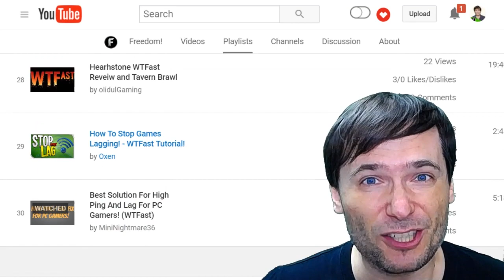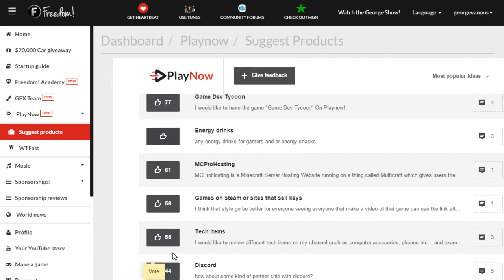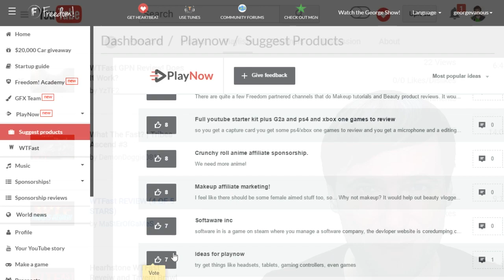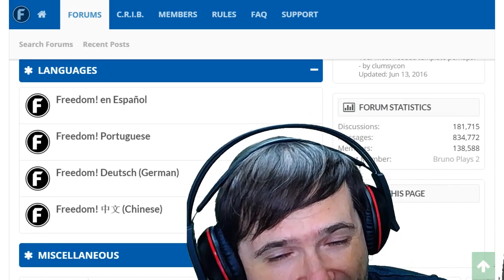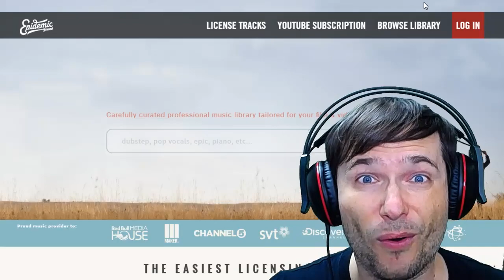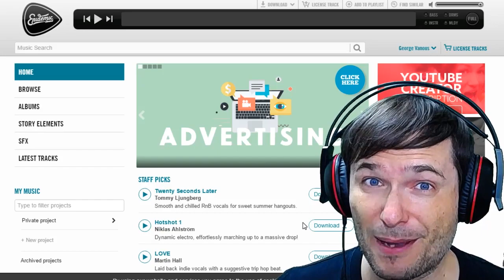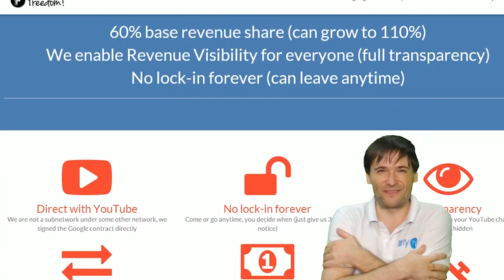★ WTFast Giveaway #2 - What the Fast!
WTFast (I know what you were thinking) is What the Fast ➜

▼ Links

▼ Heartbeat

▼ Freedom!

▼ Music